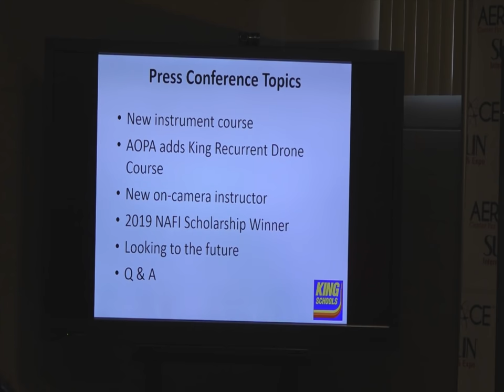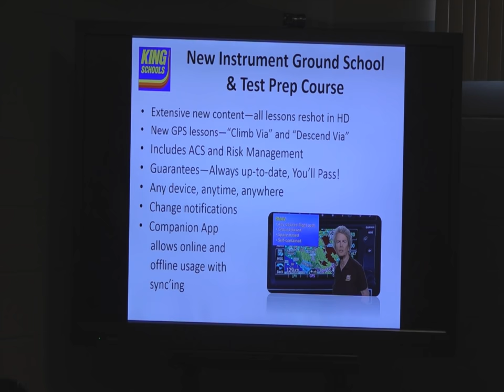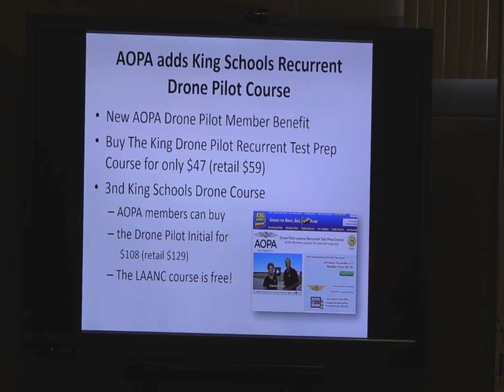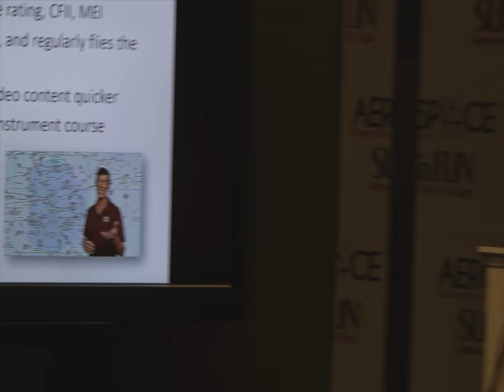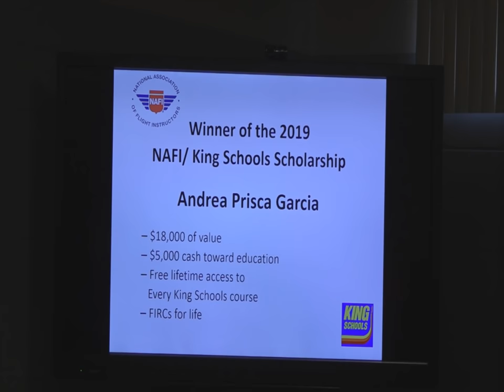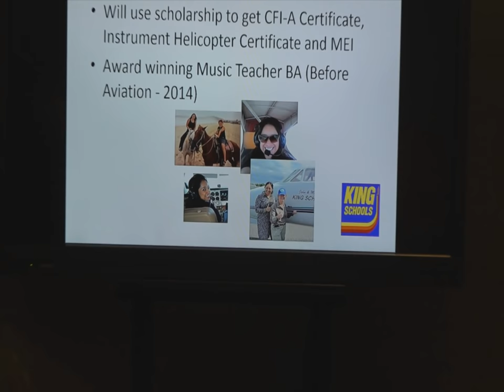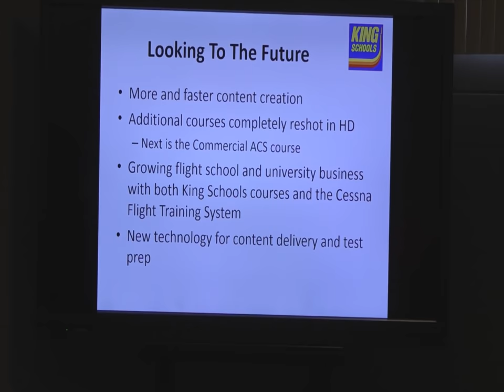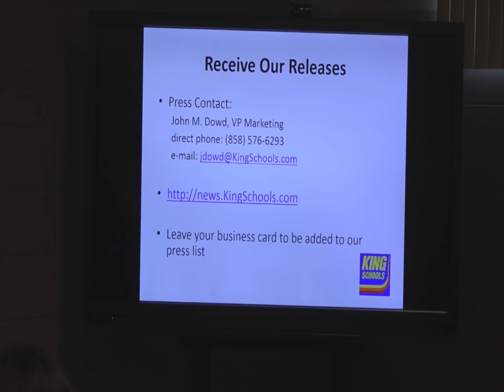Sun N' Fun 2019 Press Conference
If you missed the 2019 Sun N' Fun Press conference, get caught up here. Topics Time-stamped:

00:00 - 00:57 Introduction
00:58 - 15:54 New IFR Course & Companion App
15:55 - 20:11 New AOPA Benefit, Drone Recurrent Course
20:14 - 32:46 New on-camera Instructor
32:47 - 46:50 2019 NAFI Scholarship Winner
47:00 - 52:40 Looking to the future for King Schools

For the text press release for this version of the video go to: